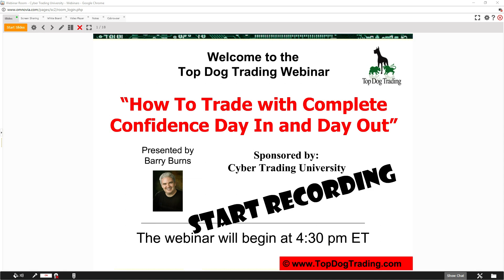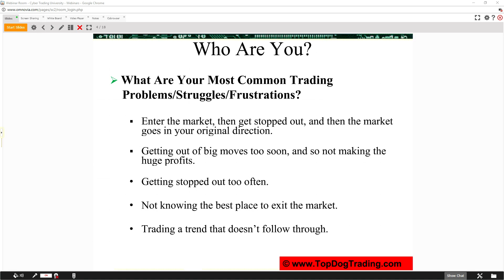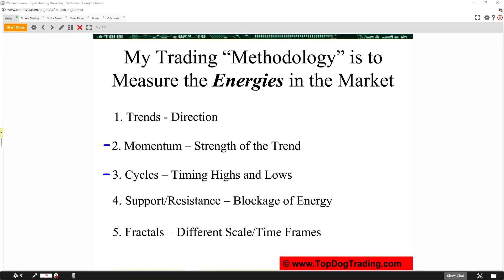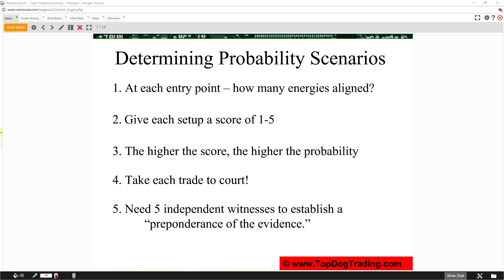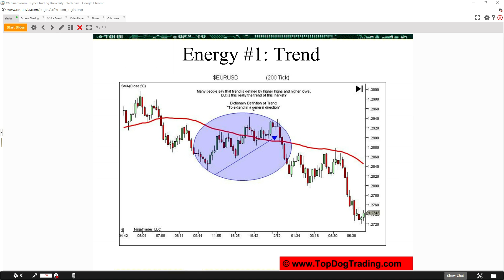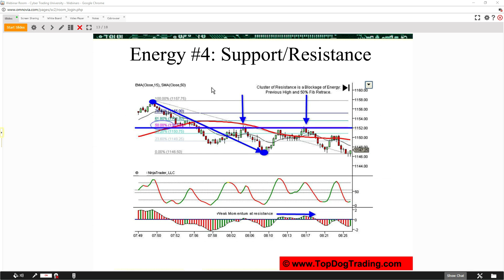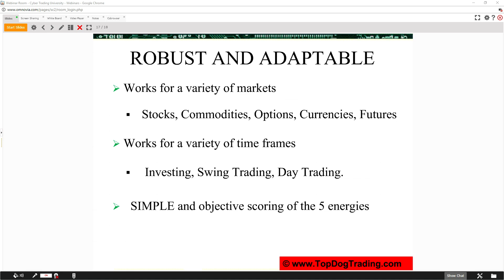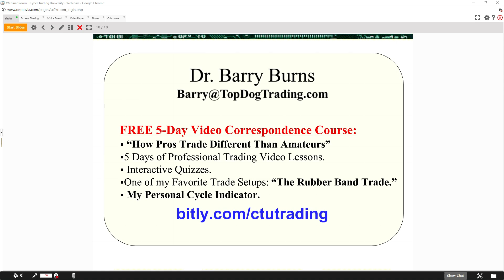Why The Market Turns Against You | Barry Burns from Top Dog Trading